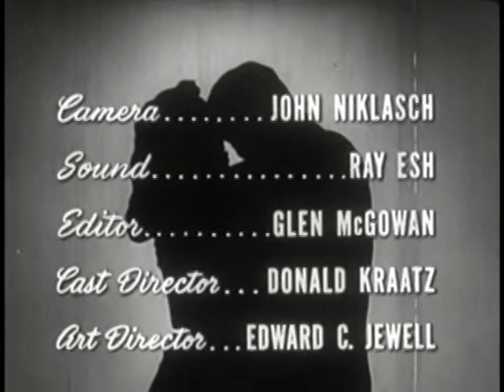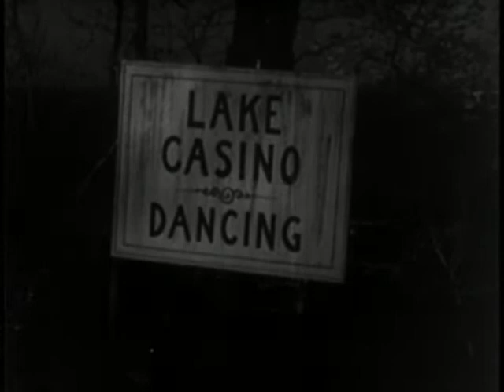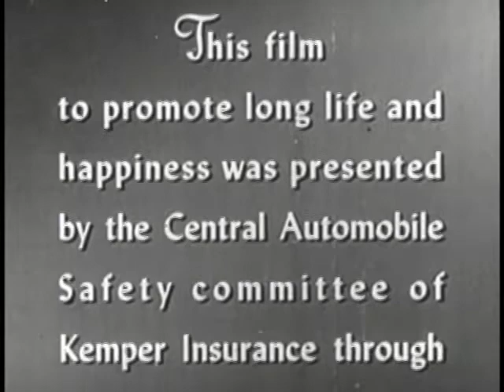Last Date (1949)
Tells the story of Jeanne, a popular pretty girl until speed and an accident ruin her life.

Directed by Lewis D. Collins. Story by Bruce Henry. With Richard (Dick) York (Nick); Joan Taylor (Jeanne Dawson); and Robert Stern (Larry Gray). Winner of the annual award of the National Committee on Films for Safety as 1949's best non-theatrical picture.